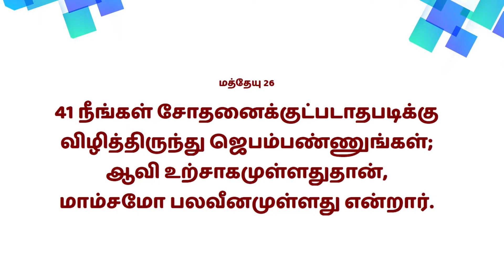Time To Rise | 14- 04- 2022 | Mrs. Jenifa